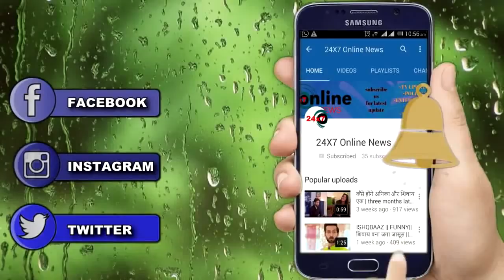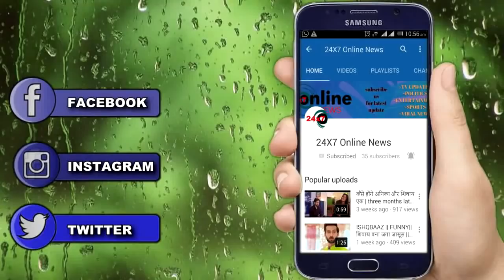KUNDALI BHAGYA || आज रात || RISHAB की चाल में फसा RITWIK बताएगा PRITHVI का